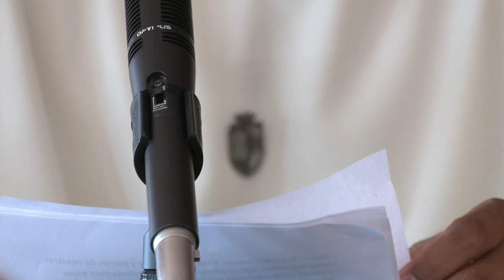STA Mª JOSEFA DEL CORAZÓN DE JESÚS, MADRE Y FUNDADORA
Hno. Héctor Garrido, Superior General Siervos de Jesús.
Triduo Jubilar, 150 Aniversario de Fundación